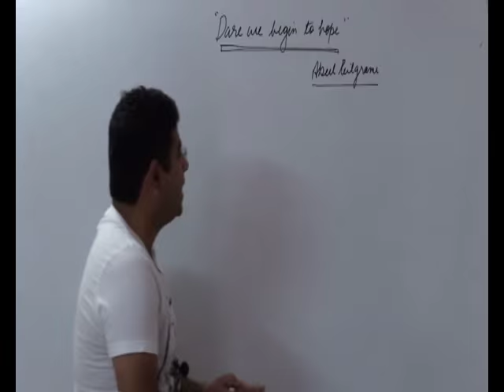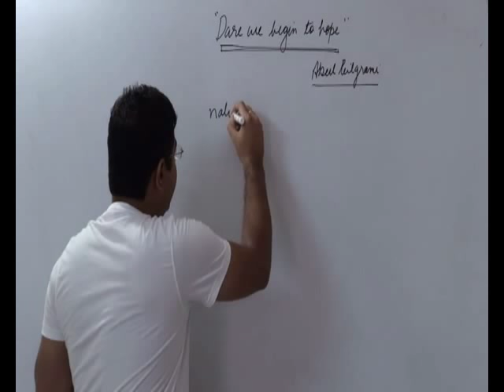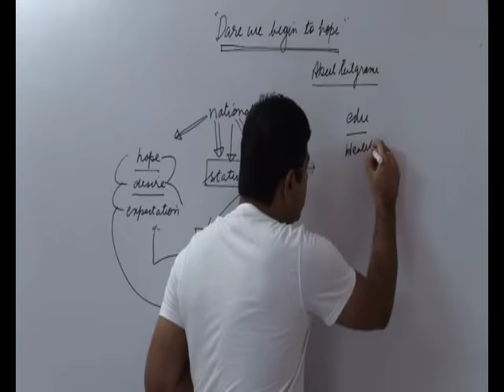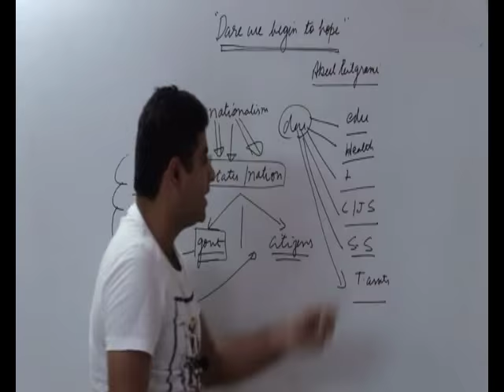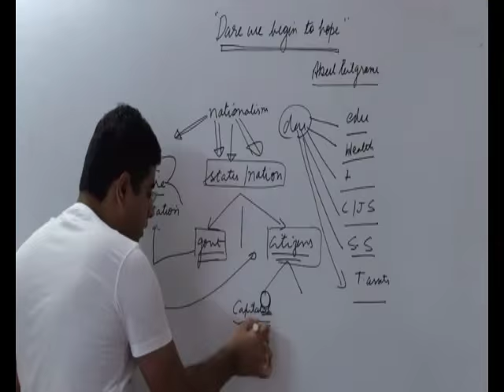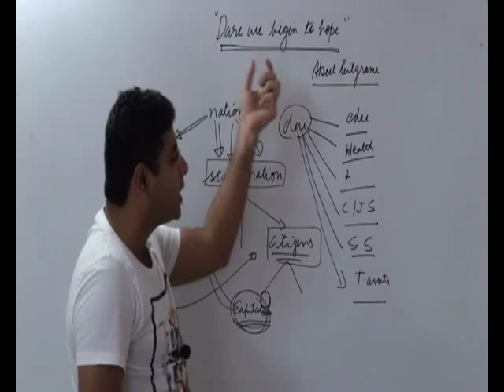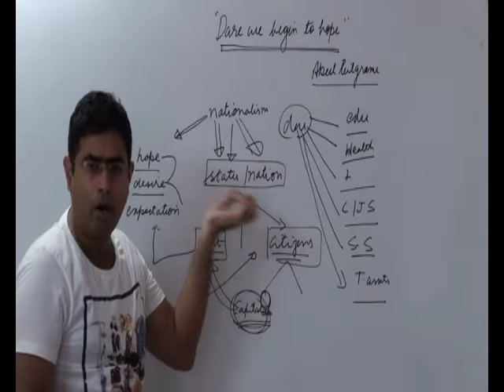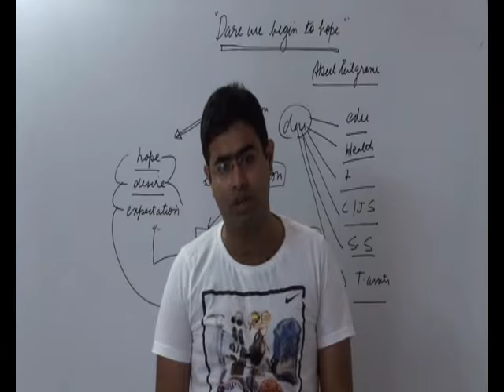dare we begin to hope|the hindu editorial decode 2-6-15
BUY IAS video classes UPSC GENERAL STUDIES CSAT

This tutorial deals with nepal crises.